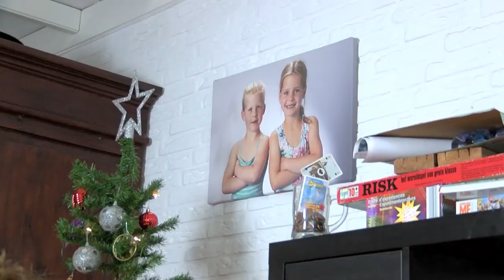cythia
De Boxtelse Cynthia Peltenburg start een crowdfundingsactie om een dure stamceltherapie in Mexico te ondergaan. Omroep Dommelland zocht haar thuis op om haar verhaal te horen.